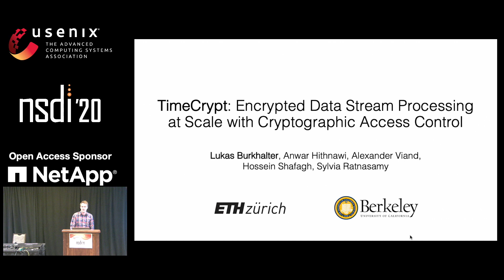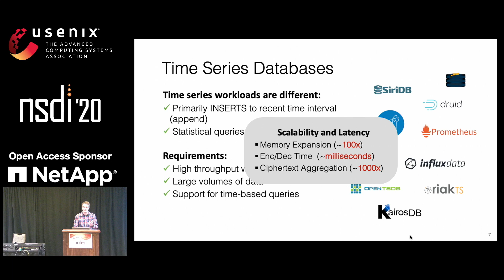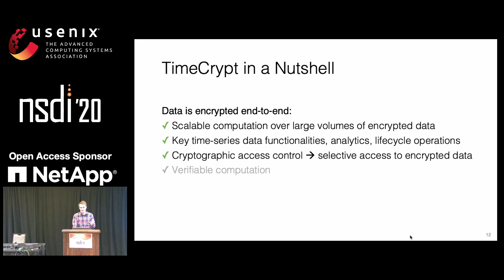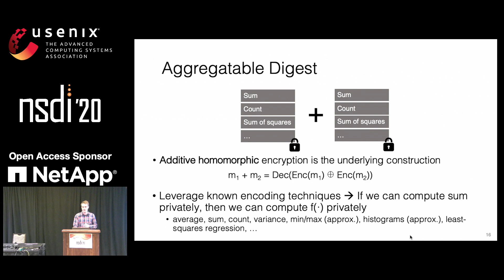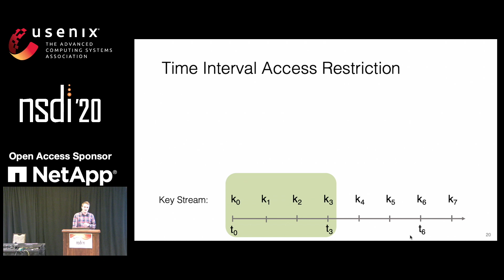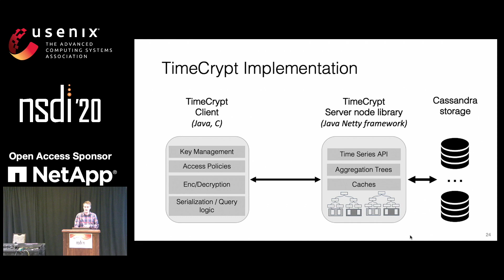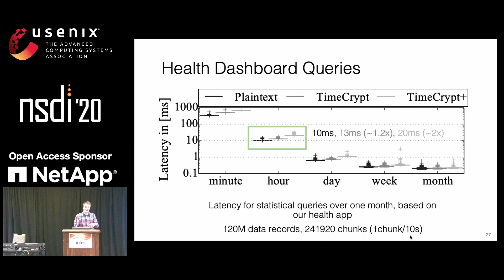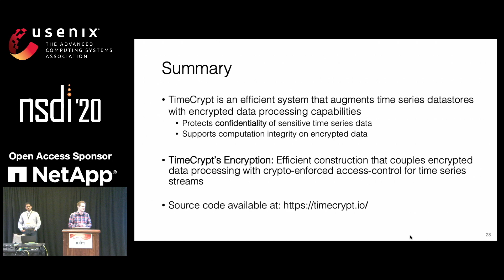NSDI '20 - TimeCrypt: Encrypted Data Stream Processing at Scale with Cryptographic Access Control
TimeCrypt: Encrypted Data Stream Processing at Scale with Cryptographic Access Control

Lukas Burkhalter, ETH Zurich; Anwar Hithnawi, UC Berkeley, ETH Zurich; Alexander Viand and Hossein Shafagh, ETH Zurich; Sylvia Ratnasamy, UC Berkeley

A growing number of devices and services collect detailed time series data that is stored in the cloud. Protecting the confidentiality of this vast and continuously generated data is an acute need for many applications in this space. At the same time, we must preserve the utility of this data by enabling authorized services to securely and selectively access and run analytics. This paper presents TimeCrypt, a system that provides scalable and real-time analytics over large volumes of encrypted time series data. TimeCrypt allows users to define expressive data access and privacy policies and enforces it cryptographically via encryption. In TimeCrypt, data is encrypted end-to-end, and authorized parties can only decrypt and verify queries within their authorized access scope. Our evaluation of TimeCrypt shows that its memory overhead and performance are competitive and close to operating on data in the clear.